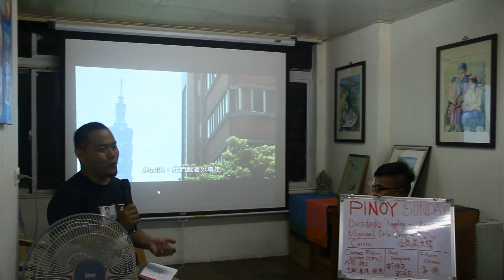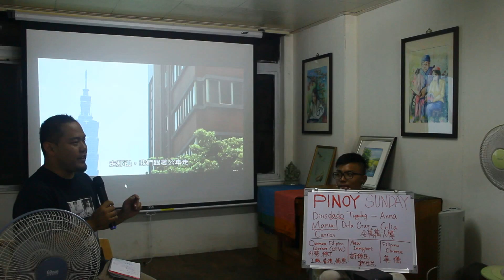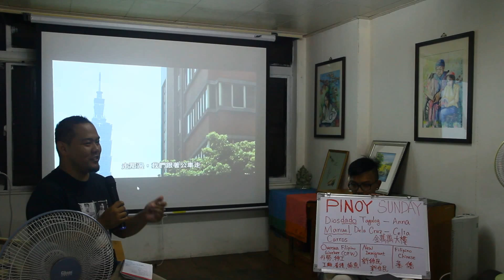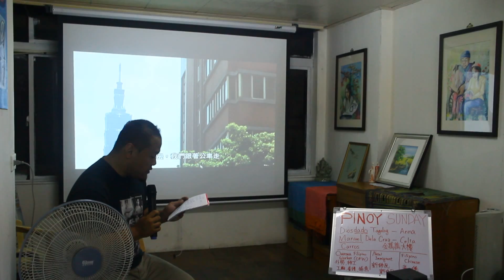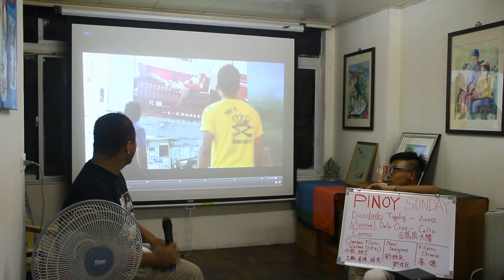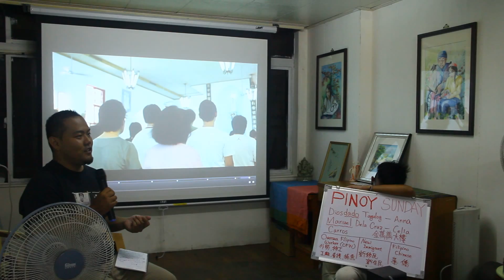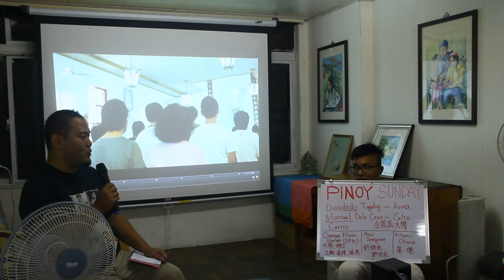May 29 2015 【燦爛夜光專題講座】菲律賓移工的台北一日 6/11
※本活動感謝國立政治大學社會科學院「東南亞民族與現況」通識課程、「國際服務課程」協助辦理。

「中山」，台北的菲律賓社區，已成為城裡一片奇異卻也庶民氣息濃厚的風景。《台北星期天》就在「中山」揭開序幕，藉由呈現在台灣社會中，各種階層、職業、族裔的菲律賓人的縮影，探討同是異鄉人的小人物在台灣社會中的適應問題。本週五的「燦爛夜光專題講座」，邀請四方報菲律賓文報主編ASUKA，與大家一起聊電影，也聊他多年來與菲律賓移工、移民互動的經驗。

【關於影片：台北星期天】

2010台北電影獎 電影產業獎
2010台北電影節 國際青年導演競賽 特別推薦獎
2010金馬獎 最佳新導演
2011羅馬尼亞國際影展 喜劇類最佳影片

故事就從一個台北的尋常星期天開始說起...。

就像是勞台與哈台、王哥與柳哥的組合，喜劇裡的一個胖子搭配一個瘦子那種。身為近萬在台菲勞大軍的其中兩人，馬諾奧，年輕單身、自命風流，一心肖想能和雇主有一腿的美麗菲傭賽西麗拍拖。而在同一工廠上班的老鄉迪艾斯，篤實憨厚、內斂寡言，一方面時刻掛念遠在家鄉的妻小，卻又和同在台灣工作的安娜勾勾纏纏，搞七捻三。每到星期天，兩人總是懷抱不同的期待，用力把工廠、門禁拋諸九霄雲外，直奔台北市中心。

但這個星期天，馬諾奧和迪艾斯的美夢卻一個一個破碎。一張被遺棄在路邊的火紅沙發，勾起了兩人的目光。閉目想像這樣一張沙發放在宿舍的天台上，喝著冰涼的啤酒、看著天上的星星，這大概就是天堂了吧。就這樣，馬諾奧與迪艾斯這兩位天兵，一前一後，在這尋常的週日午後，扛起沙發，上山下海，一起穿過台北城市的大街小巷，展開一段爆笑連連，卻又萬般滋味的奇幻旅程...。

【關於導演】
何蔚庭，馬來西亞籍，畢業於美國紐約大學電影製作系，多年在台灣拍攝廣告及電影、紀錄片。2005年以短片《呼吸》獲得法國坎城影展國際影評人週兩項大獎肯定。《台北星期天》為何蔚庭第一部劇情長片，耗費四年時間籌畫與拍攝，自嘲自己在台灣也是外籍勞工的他，首次挑戰外勞議題，希望可以打破以往對於外勞較為悲情的刻板印象，透過幽默詼諧的基調，以菲律賓人的視角呈現台北生活。菲律賓兩大喜劇天王巴亞尼‧阿葛巴亞尼、艾比‧奎松搏命起笑演出。

【關於與談人：李岳軒Asuka Lee】
政大新聞系、台藝大廣電應媒碩士班畢業，現任《四方報》菲律賓文、柬埔寨文、緬甸文三版的主編，興趣是一個人跑到海邊發呆，夢想是成為海老大，然後追求好玩的人生。

【延伸閱讀】
台北星期天 外勞狂想曲（聯合晚報╱聞天祥）